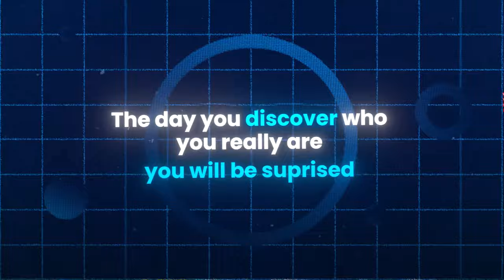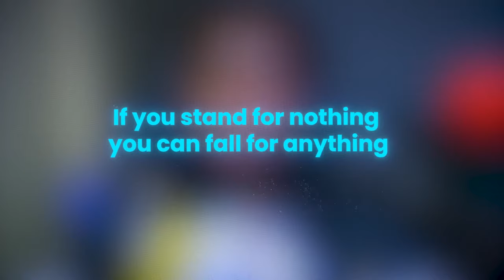Best advice for Achieving Your Goals Faster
Watch This Before You Set Your Goals For 2024 - KING Clovis AP

Is Your Business Stuck And You Want Help To Grow And Scale It?

Get Featured On The Pod 🎙 We Take DONATIONS To Give Back To The Community; If You're A Founder, CEO, Business Or Brand Owner who has A Unique Story To Inspire, Impact As Well Get Inspired, And Also With Our Noble Cause;
Apply Via The Link Below And We Will Have A Call With You First.
T&C Apply.

PS. My Team And I Have Generated $30B+ USD In Clients Revenue Since 2007 To Date. And We Are Here To Help You And Your Business Thrive.

If Your Business Is Stuck At $30K+ To $50K+ Per Month And You Want Help To Scale It Past $100K+ To $1M+ Send Me A DM Or Message With The Word "GROWTH" On Instagram @clovis_ap Or Facebook @KingClovisAP For More Info.

Looking Forward To Talking To You Soon.

KING Clovis AP
Serial Entrepreneur & Business Mentor
Your Reliable Business Solutions Partner